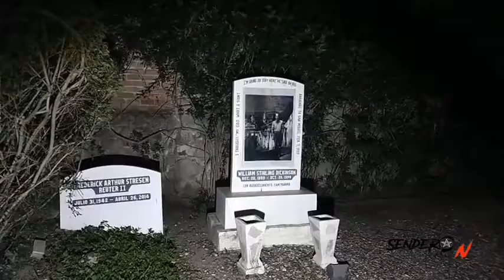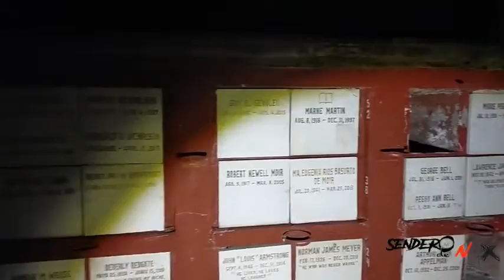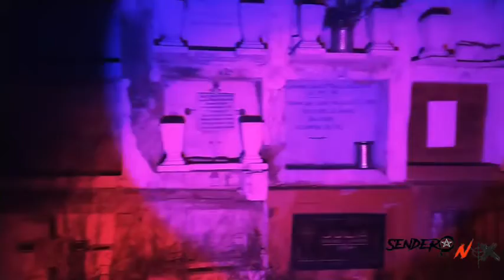Exploracion San Miguel de Allende Panteon Guadalupano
En esta Ocasión nos adentramos a investigar el Panteón Municipal de San Miguel de Allende Guanajuato,  a pesar del ruido ambiental se escucho un LAMENTO, será la LLORONA?